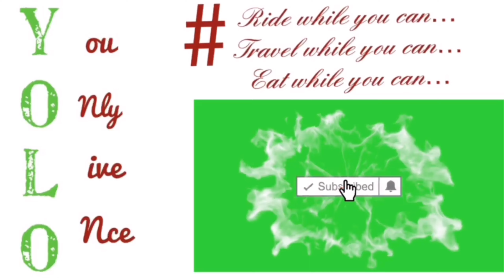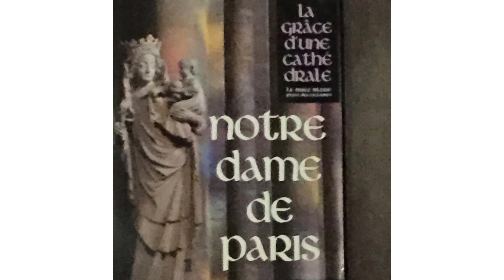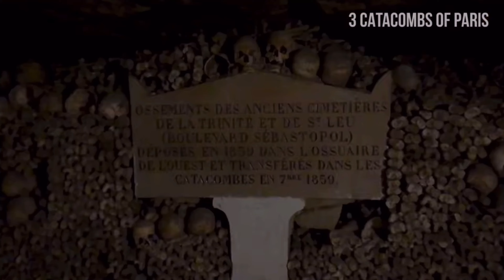PARIS FRANCE Travel Guide | One week city tour | Proud Japinoy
Paris, city and capital of France, situated in the north-central part of the country. It is a major European city and a global center for art, fashion, gastronomy and culture.